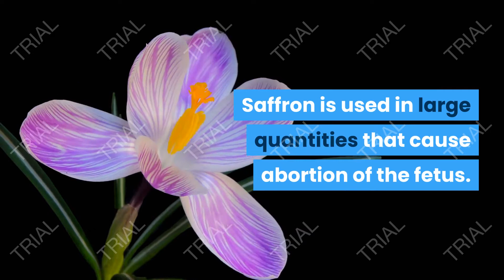Ten most dangerous herbs that cause abortion of the fetus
Ten most dangerous herbs that cause يحتوي هذا العرض التقديمي على صور تم استخدامها بموجب رخصة المشاع الإبداعي. انقر هنا لمشاهدة القائمة الكاملة للصور والسمات:

abortion of the fetus